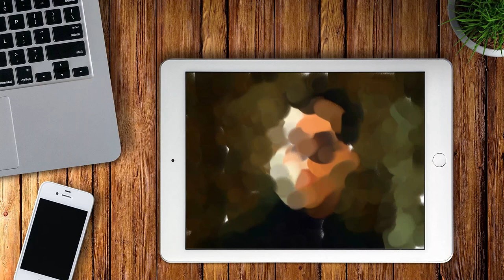Realistic Finger Painting of Keanu Reeves Portrait known as Neo in Matrix Movie with iPad